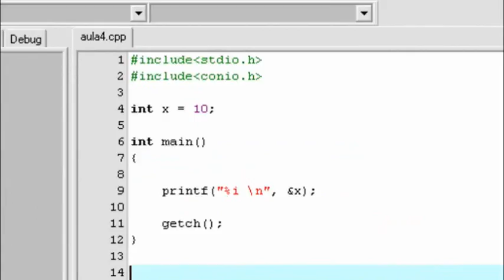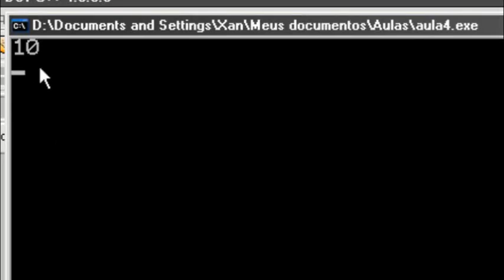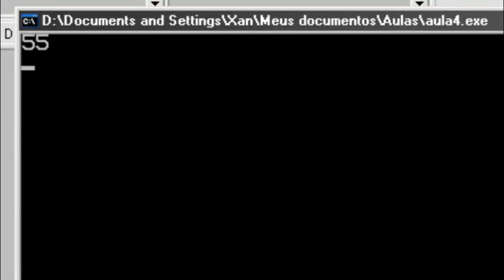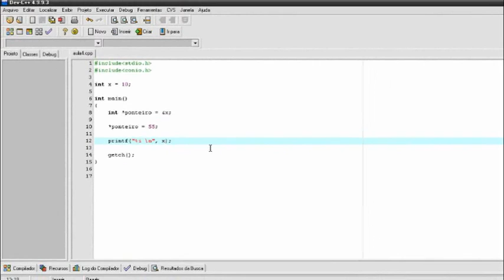C - Básico Aula 9 ( Ponteiro )